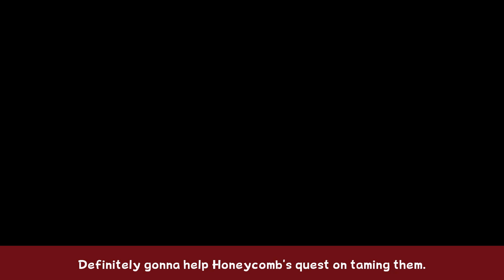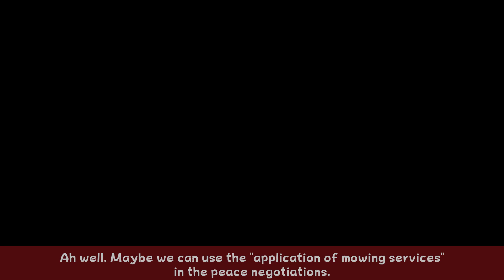Bug Fables: Everlasting Sapling - Part 47 - Abroad Road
We enter the Wild Grasslands and explore the local fauna and flora.